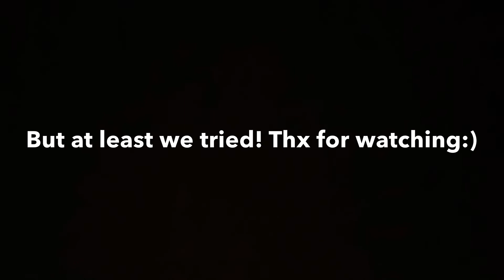Cooking Vlog | Watch us fail at cooking!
Please enjoy my friends and I trying to be chefs!😂